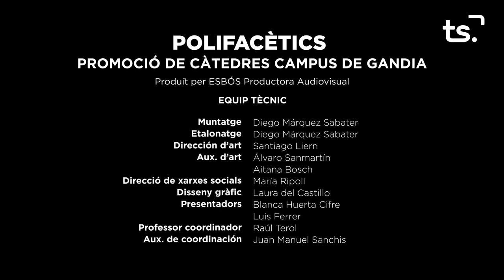POLIFACETICS 2023 03 24